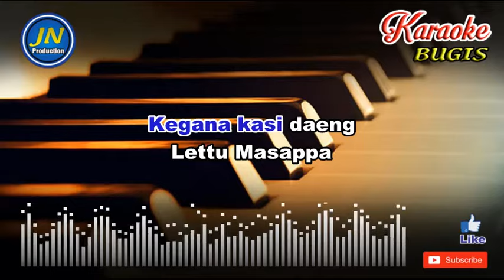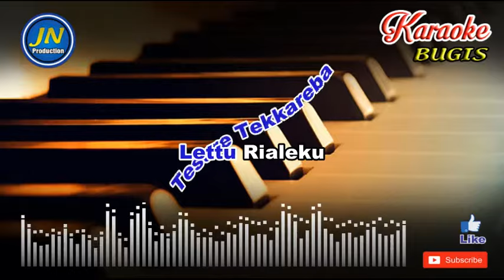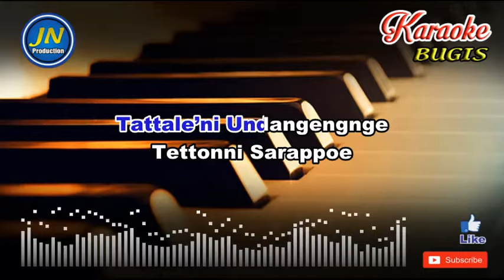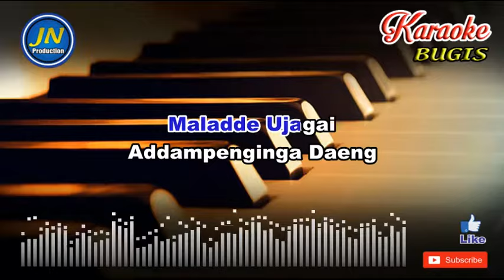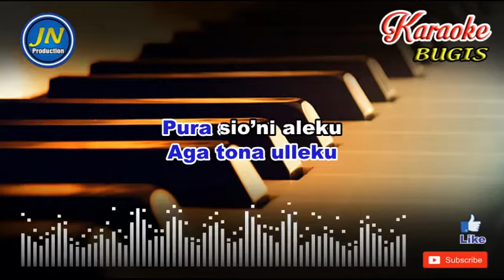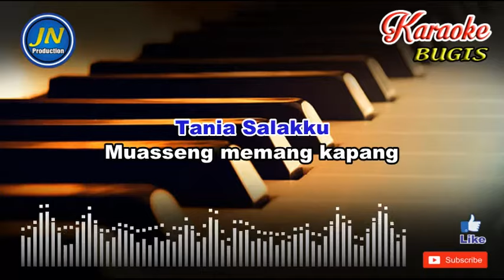Cappuni Sabbarae_Bugis Karaoke Keyboard_No Vocal By Ani Charera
Lagu Bugis Karaoke No Vocal yang berjudul Cappuni Sabbarae yang dipopulerkan Ani Charea

Lirik Lagu Cappuni Sabbarae
Cipt. Ancha Mahendra

Kegana kasi daeng
Lettu Masappa
Tesure Tekkareba
Lettu Rialeku
Mangingngina Mattajeng
Tajengngi Engkata Daeng
Utarimani Dutana Tau Maddutae

Addampenginga Daeng
Tania Salakku
Muasseng memang kapang
Teccapu Sabbarae

Tattale’ni Undangengnge
Tettonni Sarappoe
Napaki Rewe’
Aga tona ulleku
Pura sio’ni aleku

De’ulle tongeng daeng
Turusi wi elotta
Melo’ Silariang
Siri’na Pajajiakku
Maladde Ujagai

Addampenginga Daeng
Tania Salakku
Muasseng memang kapang
Teccapu Sabbarae

Tattale’ni Undangengnge
Tettonni Sarappoe
Napaki Rewe’
Aga tona ulleku
Pura sio’ni aleku

De’ulle tongeng daeng
Turusi wi elotta
Melo’ Silariang
Siri’na Pajajiakku
Maladde Ujagai
Addampenginga Daeng
Tania Salakku
Muasseng memang kapang
Teccapu Sabbarae…